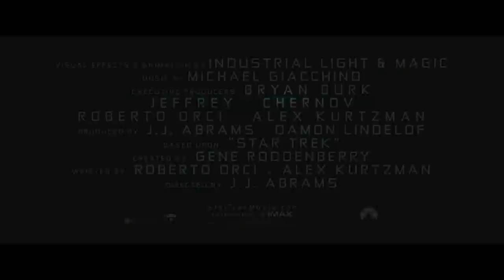STAR TREK Clip - "Drill Fight" (2009)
PLOT: The brash James T. Kirk tries to live up to his father's legacy with Mr. Spock keeping him in check as a vengeful Romulan from the future creates black holes to destroy the Federation one planet at a time.

RELEASE DATE: May 8, 2009 (USA)
GENRE: Action, Adventure, Sci-Fi
STARS: Chris Pine, Zachary Quinto